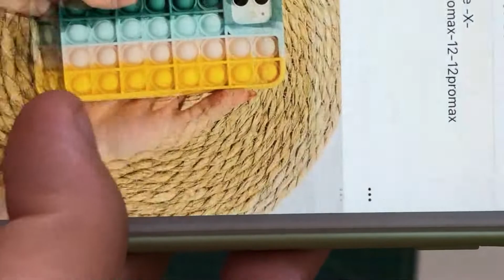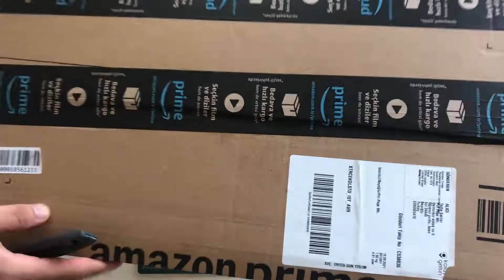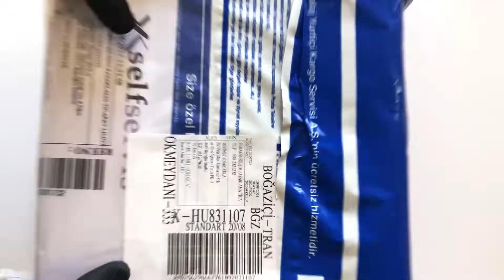Toplu Paket Açılışı | Airpods Pro & Sanal Gerçeklik Gözlüğü...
Bu videoda sizler için :
.Polosmart PSSW05 Smart Look Akıllı Saat
.Hobimtek 102cm Profesyonel Tripod 3120A Cep Telefonu Tripod
.Beyaz Wireless Logolu Ve Seri Numaralı A+ Kalite Ios Ve Android Uyumlu Airpods Pro Kulaklık
.Beyaz Airpods 2. Nesil Iphone-android Uyumlu Bluetooth Kulaklık
.Zore 37599 G04E Vr Shinecon 3D Sanal Gerçeklik Gözlüğü
ürünlerini inceledik.
daha fazlası için takip edebilirsiniz.

daha fazlası için takip edin.